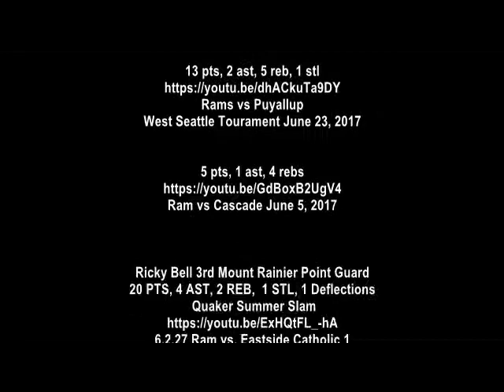Ricky Bell 3rd RB3 2020 (PG) Game HL 15 pts, 2 ast, 5 rebs, 1 stl Rams vs Franklin 6-24-17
Ricky Bell 3rd RB3 2020 point guard Mount Rainier HS Game HL 15 pts, 2 ast, 5 rebs, 1 stl Rams vs Franklin June 24th 2017